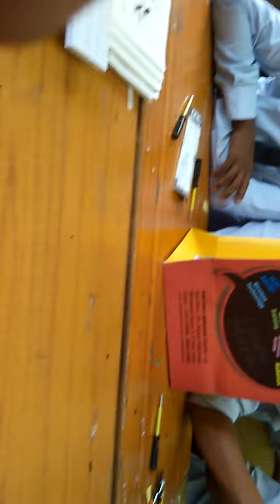Robotics Model in Lnct Indore